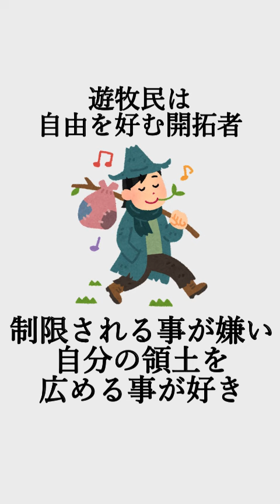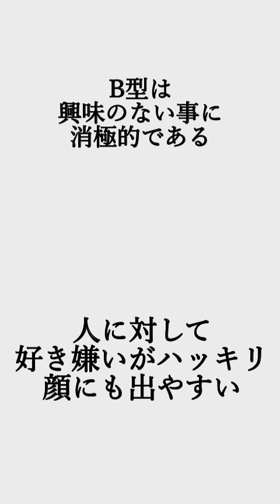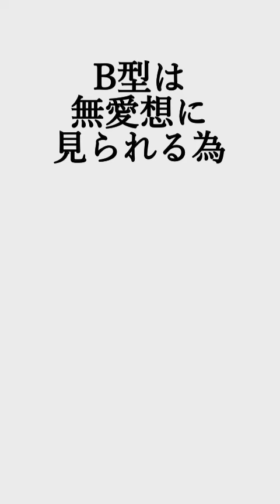B型取り扱い説明書